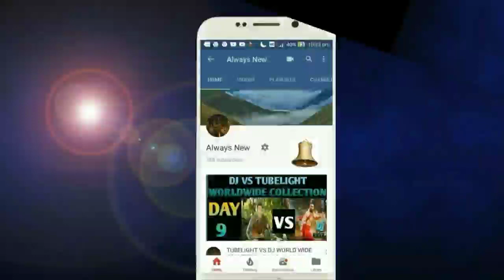Kalla Sohna Nai OFFICIAL MUSIC VIDEO,ASIM RIAZ, HIMANSHI KHURANA,NEHA KAKKAR, RELEASE TIMING,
AsimRiaz New Song,
Desi music Factory New Song Release Timing,
AsimRiaz latest Update,
Himanshi Khurana New Song update,
Asim Riaz - Himanshi Khurana Latest Update,
Asim Riaz Latest Update New Song With Neha Kakkar,
Neha Kakkar new Song With Asim riaz,
Kalla Sohna Nai New Music Video,